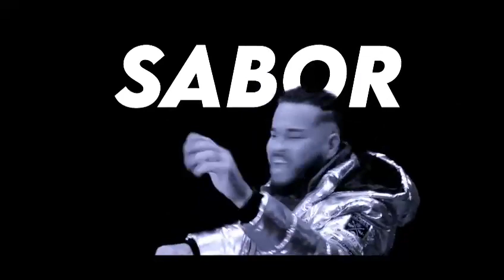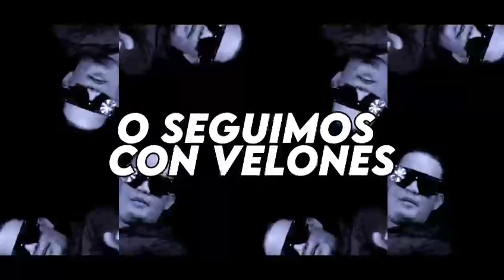( Se Fue La Luz ) Oficial Video lyrics Orq.Bailoteo FT